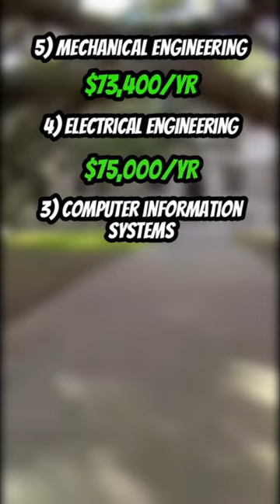Highest Paid Majors at Texas A&M University!